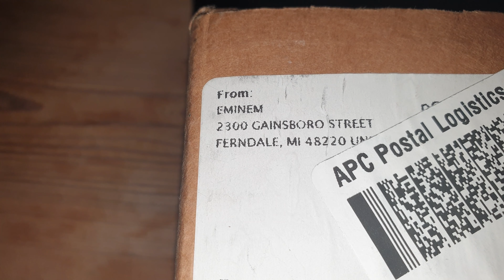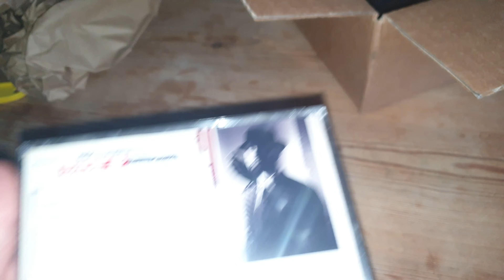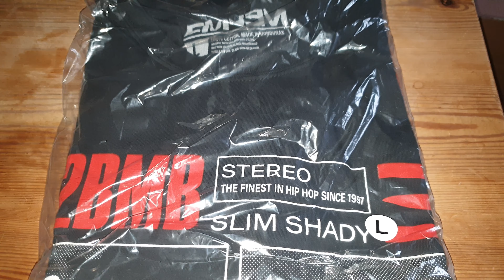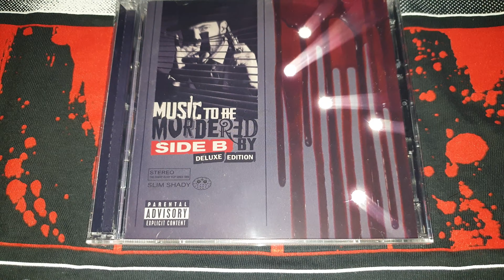Eminem's Music To Be Murdered By SIDE B | Official Merchandise - Shirt & Limited Edition CD Unboxing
FACEBOOK Unboxing of Eminem's Music To Be Murdered By SIDE B Official Merchandise that Dave ordered from Shady's official store.